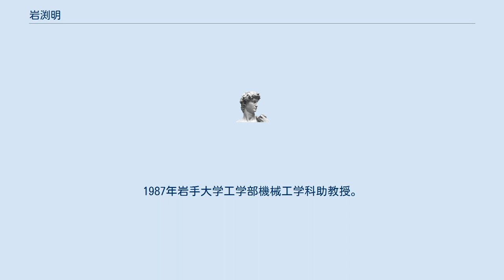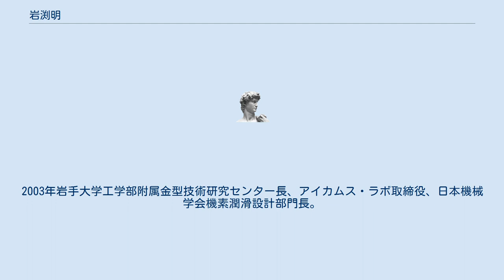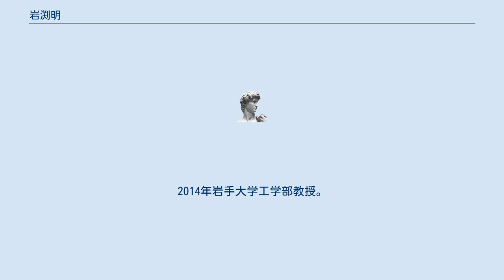岩渕明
岩渕 明（いわぶち あきら、1949年9月18日 - ）は、日本の機械工学者。
岩手大学学長や、日本機械学会副会長を務めた。
 石巻市出身。
1968年宮城県石巻高等学校卒業。
1972年東北大学工学部機械工学科卒業。
1974年東北大学大学院工学研究科機械工学専攻修士課程修了、東北大学工学部機械工学科助手、東北大学陸上競技部監督。
1983年東北大学工学博士、ノッティンガム大学金属工学科研究員（文部省在外研究員（乙種））。
1984年岩手大学工学部機械工学科助手。
1986年岩手大学工学部機械工学科講師。
1987年岩手大学工学部機械工学科助教授。
 1991年岩手大学工学部機械工学科教授。
1995年岩手大学地域共同研究センター長。
2003年岩手大学工学部附属金型技術研究センター長、アイカムス・ラボ取締役、日本機械学会機素潤滑設計部門長。
2004年岩手大学大学院工学研究科フロンティア材料機能工学専攻教授。
2005年日本機械学会110周年功績賞受賞。
 2009年日本機械学会副会長。
2010年岩手大学理事（地域連携・国際連携担当）・副学長。
2011年岩手大学理事（総務・地域連携・国際連携担当）・副学長。
2013年復興庁復興推進委員会委員。
2012年文部科学省科学技術・学術審議会産業連携地域支援部会委員、日本学術会議連携会員。
2014年岩手大学工学部教授。
2015年岩手大学学長。
2020年退任。